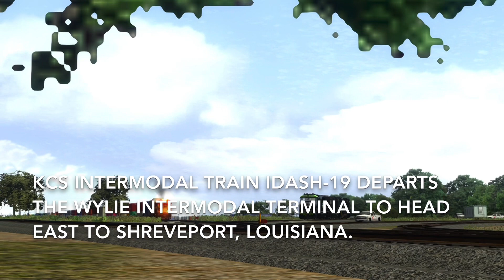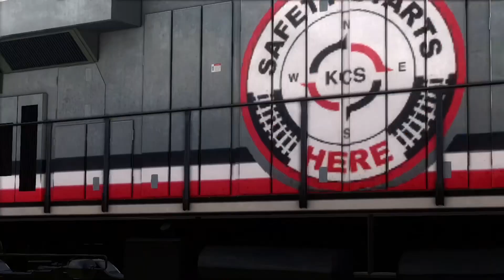Train Simulator 2020: Trains On The KCS Greenville Subdivision In Wylie & Copeville